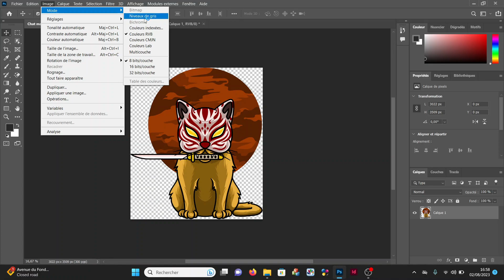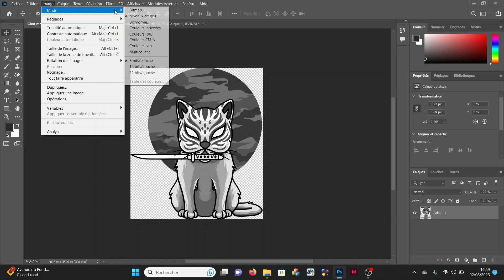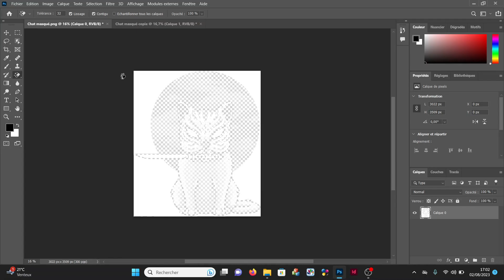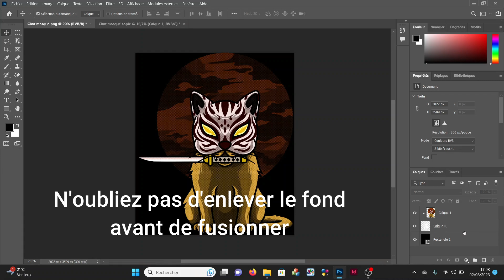Créa'tuto - Comment faire du tramage en DTF ?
Dans cette vidéo, découvrez comment réaliser du tramage sur Photoshop pour vos impressions DTF ! Toutes les étapes sont détaillées pas à pas pour vous permettre d'apporter une touche d'originalité à toutes vos créations ! A vous de jouer ;)

Créadhésif donne aux clients les outils et les ressources nécessaires pour donner vie à leurs projets créatifs. Fondée en 2006, l'entreprise Créadhésif est l’une des pionnières du secteur du transfert textile, en proposant une large gamme de matériaux et supports à personnaliser. Pour accompagner au mieux nos clients, nous proposons de nombreux tutoriels vidéos sur notre chaîne YouTube.

♡ Nous sommes 24 171♡